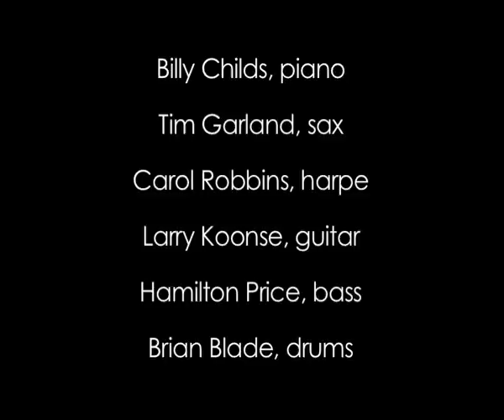Billy Childs Sextet au Duc des Lombards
Billy Childs : piano, Tim Garland : saxophones, Carol Robbins : harpe, Larry Koonse : guitare, Hamilton Price : contrebasse Brian Blade : batterie

L'ancien claviériste de Freddie Hubbard est un musicien hors pair, qui a l'art de combiner les styles et les influences au service d'une musique élégante et extrêmement riche. Il s'entoure d'un sextet de haute voltige, avec notamment le désormais habitué de ces lieux, Brian Blade à la batterie. Emotions fortes garanties !